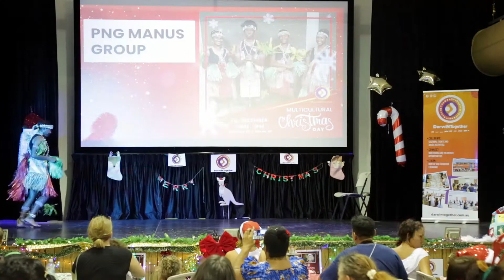Multicultural Christmas Day- Png Manus Group (Darwin, NT)